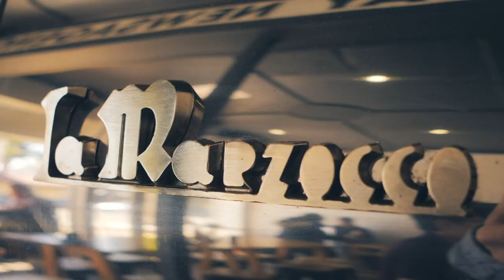Seafaring fools Cafe Promo video Produced by Enuki video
A promotional video we put together for Seafaring Fools Cafe on Broadway at Glenelg